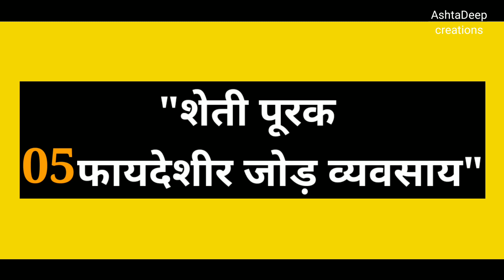शेतीपुरक 05 फायदेशीर जोड व्यवसाय## Agriculture 05 Profitable Link Business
# Agriculture 05 Profitable Link Business #